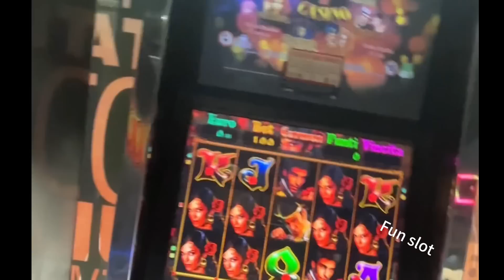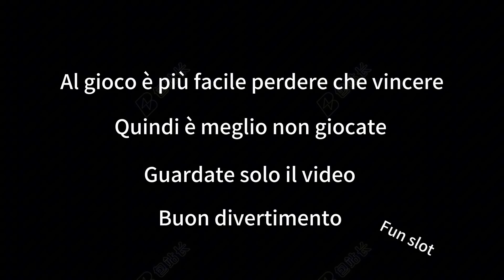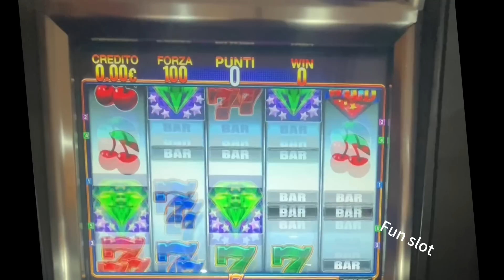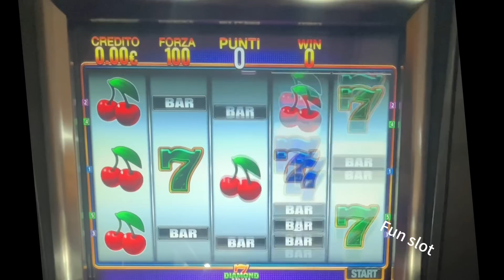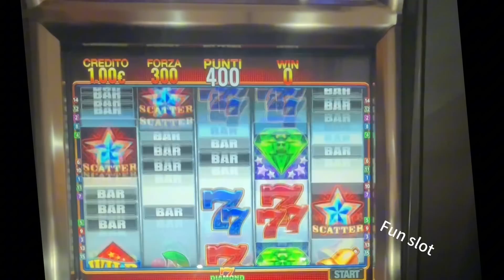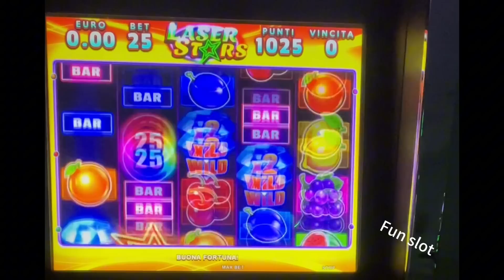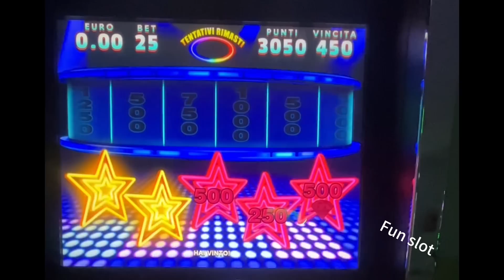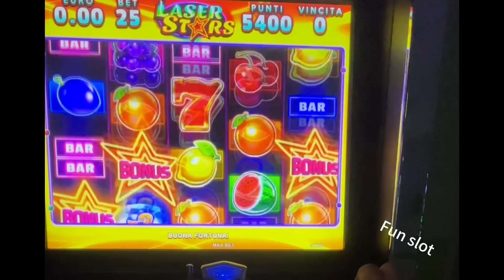slot da bar🇮🇹 Sanremo-Cristaltec-Octavian slot🎰🔞